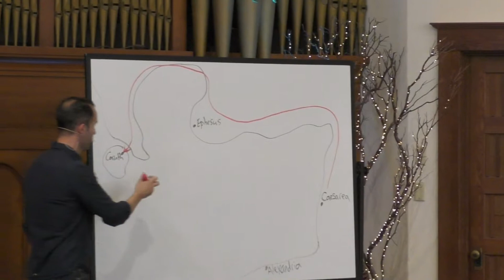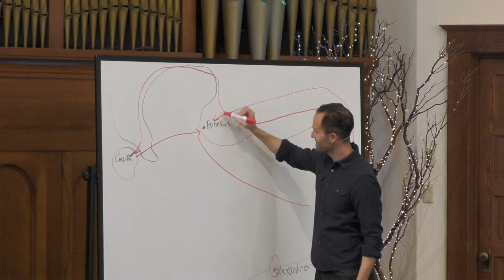1 Corinthians 1:10-17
Listen as Tony Traback continues our new teachings series, Messy Church, Merciful God: A Study through 1 Corinthians. In this teaching, we look at 1 Corinthians 1:10-17.
We gather every Sunday morning at 10:15 a.m.
Teaching slides available on our website.